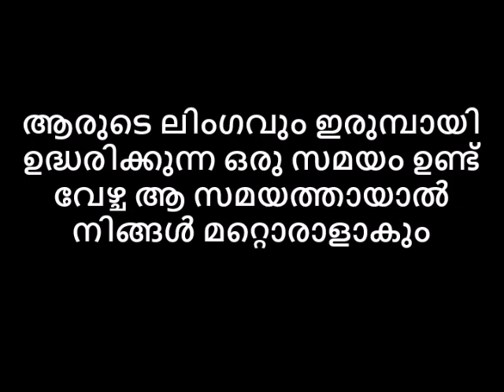ആരുടെ ലിംഗവും ഇരുമ്പായി ഉദ്ധരിക്കുന്ന ഒരു സമയം ഉണ്ട് വേഴ്ച ആ സമയത്തായാൽ നിങ്ങൾ മറ്റൊരാളാകുംAvatar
💂AVATAR NAATTARIVUKAL
ആരുടെ ലിംഗവും ഇരുമ്പായി ഉദ്ധരിക്കുന്ന ഒരു സമയം ഉണ്ട് വേഴ്ച ആ സമയത്തായാൽ നിങ്ങൾ മറ്റൊരാളാകും